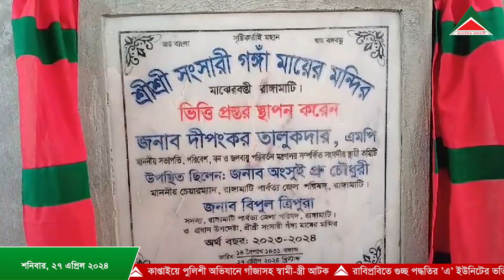পার্বত্য চট্টগ্রামের আলোচিত সব খবর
তারিখ- শনিবার, ২৭ এপ্রিল ২০২৪